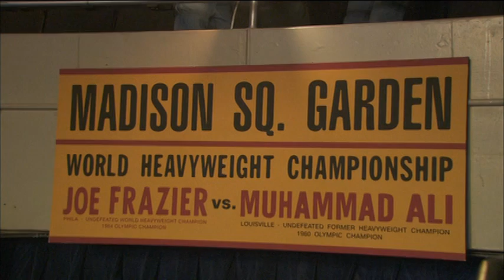Fallen Empire "Making American Gangster 2007"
American Gangster is a 2007 crime film based on the life of gangster Frank Lucas, a drug trafficker, who was known for his ingenious method of smuggling heroin into the country. He smuggled drugs by way of service planes of the US Army. The movie stars Denzel Washington in the titular role and Russell Crowe. American Gangster is produced and directed by Ridley Scott. Steven Zaillian pens the movie’s screenplay.